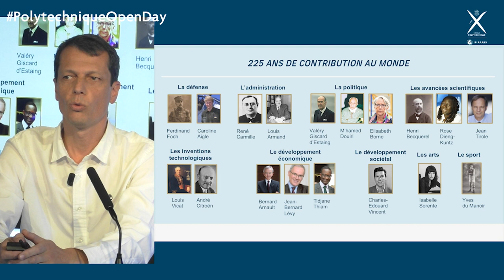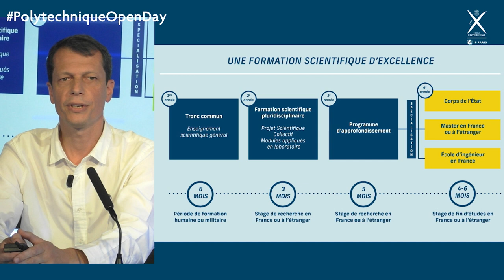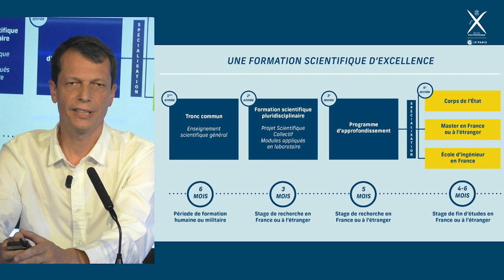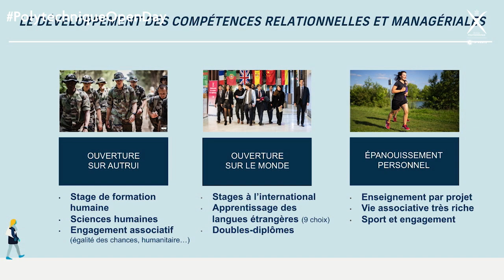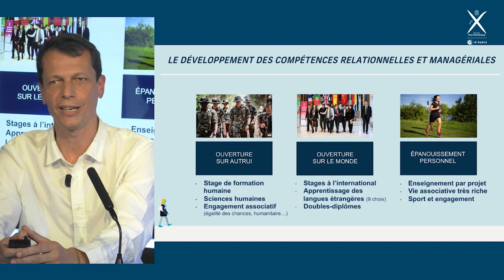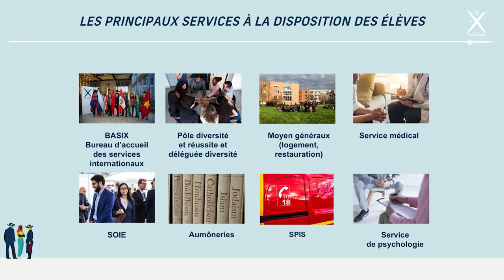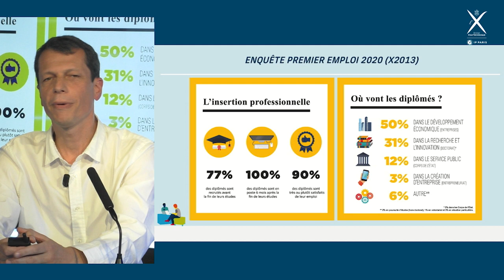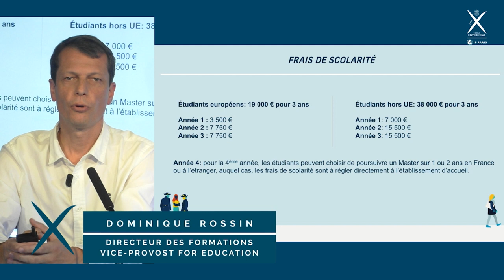JPO 2020 - Le Cycle Ingénieur polytechnicien - REPLAY [FR]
Le Cycle Ingénieur polytechnicien de l’École polytechnique est un programme unique impliquant 3 ans d'étude sur le campus qui mènent au diplôme d'ingénieur (niveau Master), puis une 4ème année qui peut être faite dans une autre université dans le monde pour obtenir le diplôme final de l'École polytechnique, couplé au diplôme obtenu dans l'université choisie.